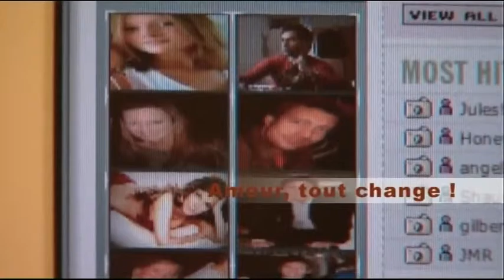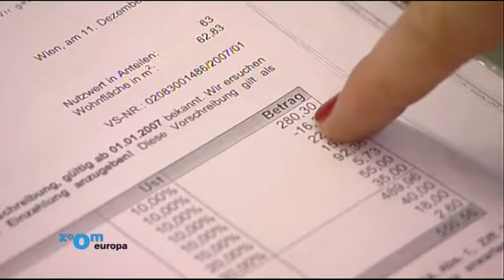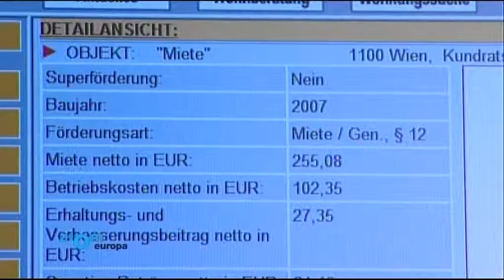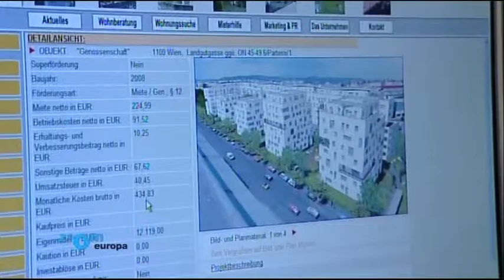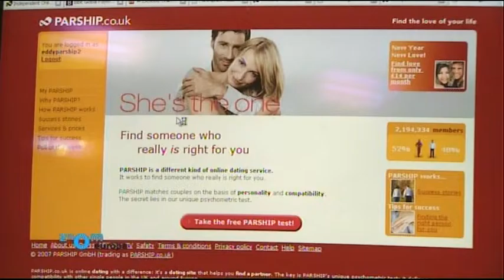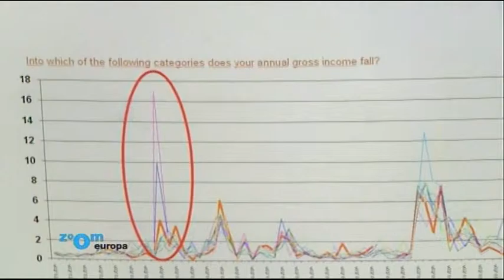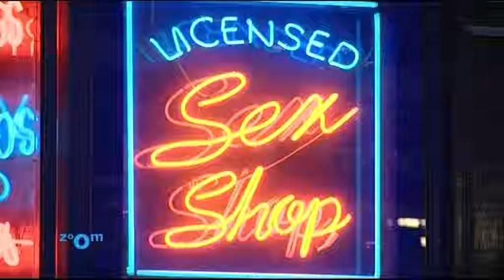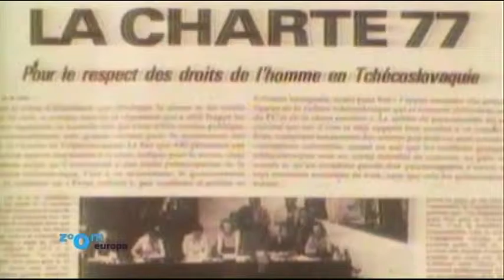ZOOM EUROPA : SAINT VALENTIN EN EUROPE (14/02/07)